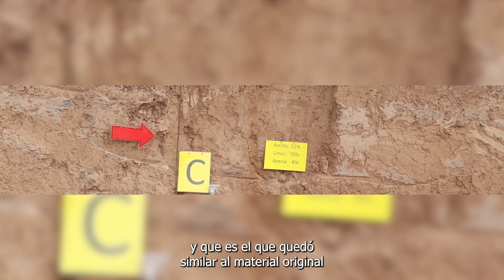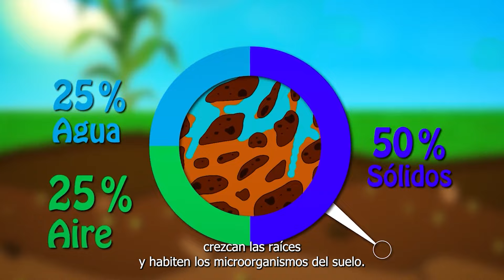CortosINTA – Conociendo nuestro suelo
Conociendo nuestro suelo
Ing. Agr. Silvina Bacigaluppo (INTA Oliveros)